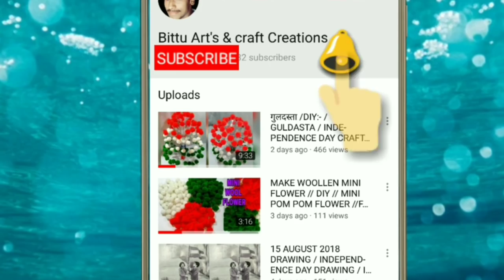DIY NEW DESIGN WOOLEN GULDASTA/WASTE PLASTIC BOTTLE GULDASTA/NEW CRAFT/PLASTIC /FLOWER POT/GULDASTA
hello and welcome friends welcome to my chennal bittu art's & craft creations in this video i will show you how to make a beautiful woolen guldasta and waste plastic bottle guldasta so if you like my video so please like & share my video and subscribe to our channel and comment your opinion in the comment section below thankyou.